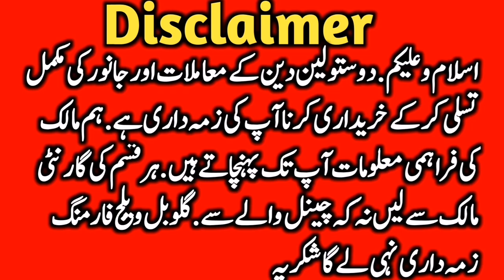Sluger Brahmn And Cholistani Khere Bachre Qurbani 2024/25 || Global Village Farming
This video is about cholistani Sahiwal bull and cow for qurbani and milk purpose. . Cholistani Nukre Ablk panda face suraj mukhi Gulabi bull bachre of all qualities are available online and from the farm. Luden Cow Mandi multan Janwar Mandi sheikhwahan janwar mandi and Madrasa mandi also shehbaz Pur Janwar Mandi are the famous cow Markeets in cholistan.chlistani friesian Cross girlando cross pure friesian Australian Dutch cow are also available in cholistani cow farm. Global Village farming always helps the farmers to provide necessary information about cattles and other areas of farming. This Cow Farm of ismael Sahib is very famous in cholistan. You may purchase cholistani pure and cross breed cow from here. Also cholistani male female cow calves are also available on suit able prices.